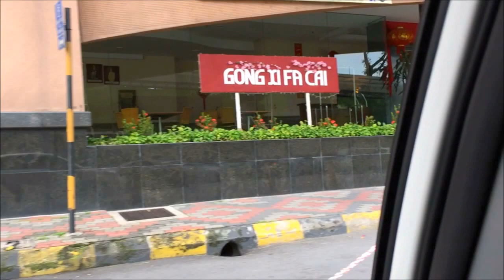Malaysia Tour ! Kuala Lumpur Airport To Hotel Grid 9 Shivendra Jha VLOG Hindi